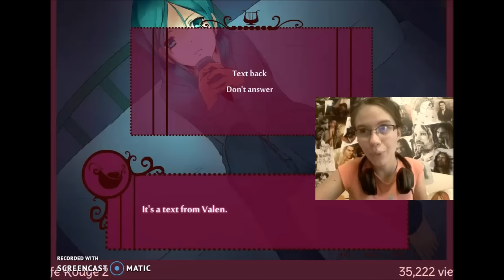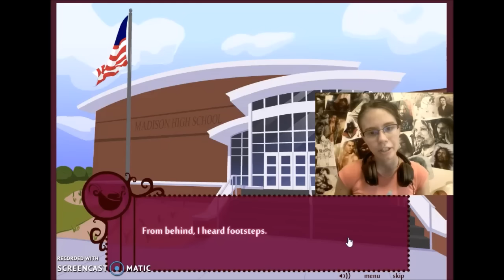Cafe Rouge ~ Capitolul 2 ~ Ruta lui Ron ~ HAI SA CHIULIM IMPREUNA!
Siiiii aici este capitolul 2 cu ruta lui Ron Davidson, profesorul nostru de istorie.:3 Cred ca pana acum el ramane favoritul meu.XD Nu numai ca ne consoleaza si ne cumpara inghetata, insa are si micii lui asi in maneca pentru a cuceri doamnele~~~